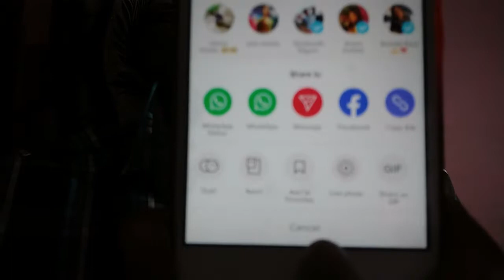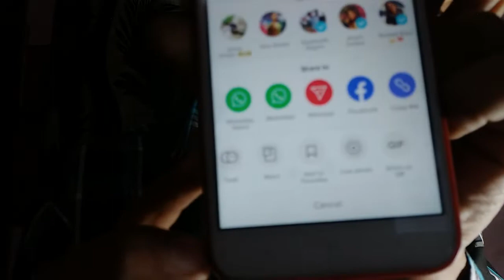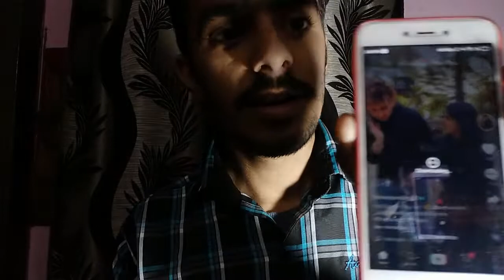Tiktok ki video ko wallpaper pe kase lagye😲😍|| INTRESTING IDEAS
soo hellooo guys kase h aap sab dosto aaj ki video me mane btaya h ki aap tiktok ki video ko wallpaper pe kase laga sakte h.

 Well i hope you guys will love this video and if you guys really enjoyes it and if you appricate my work then make sure you give this video a big thumbsup,Share this video with your family and friends and DO SUBSCRIBE to my YouTube channel INTRESTING IDEA'S for more fresh intresting and awesome content.

"ABOUT THE CHANNEL INTRESTING IDEA'S"
[Intresting idea's is a youtube channel where you get some intresting and awesome tips and tricks in real life.]